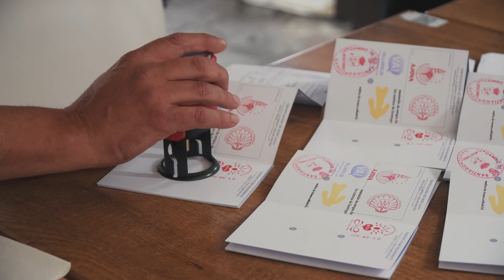RONALDO PAGA PROMESSA E COMPLETA 200KM DE BICICLETA! - CAMINHO DE SANTIAGO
Dirigido por Rodolfo Mohr
Edição Fred Bahia
Legendas Gabriel Fabel

Acompanhe as LIVES:  /RONALDOTV na roxinha! 💜